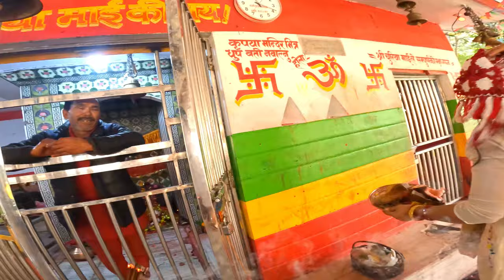Special day with my special one in churiya mai temple